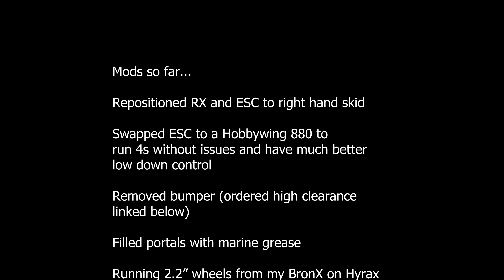FTX Outback Gladius - Best "CHEAP" RTR Rock Crawler/Trail Truck 2023/4?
Win a BRAND NEW Traxxas TRX4m for as little as £1

When I purchased the FTX Gladius (with my own money) for review I had high hopes but... I never imagined just how good this RC rock crawler RC trail truck would be with just a few small tweaks! It's also one of the cheapest RTR Rock Crawlers in its class. It's pretty much a TRX4 clone, from what I can make out it is different but not by much. If performance on a budget is what you need then I don't know of another truck that has this much chance of ticking your boxes. Check out this quick run around the rocks and streams of a very wet but beautiful Wales with the FTX Gladius.

Link to the high-clearance bumper I've ordered
Recommended DS3235 SERVO
I got my inserts here (Blue)
Comp Pins

DJI OSMO Pocket 3
The video camera I use
Studio Motion Slider
Studio Lights
Tripod 1 Lightweight general-use tripod
Tripod 2 Heavy studio slider tripod
Tripod 3 Low angle shots
Variable ND filter/Polarising Filter

Get Recognition by Thom Franck, Curtis Clacey, Jamie Elder and over 1M + mainstream tracks License ID: GmWv4QlX6zx